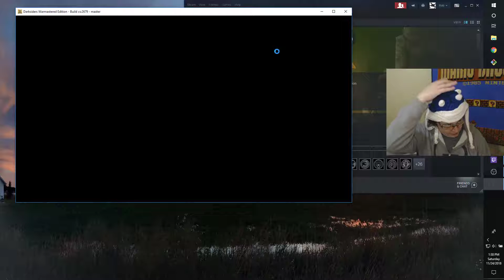Darksiders, Part 5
Join me in my quest to play through my backlog of single-player games.